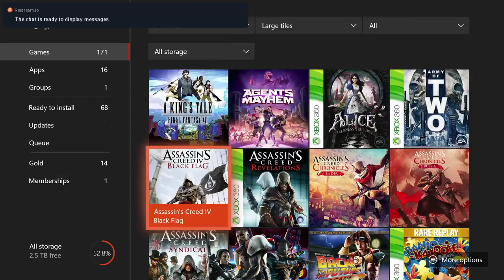Destiny 2 | Why must Solstice of Heroes take so long to complete?!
Some more of this beautiful game! Destiny 2 is literally sucking my life away, and I love it. Enjoy!